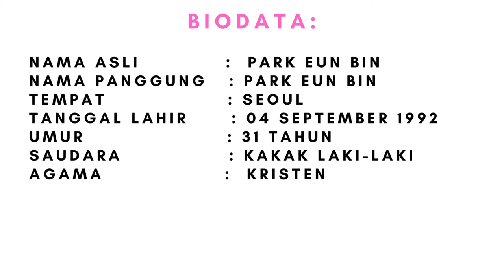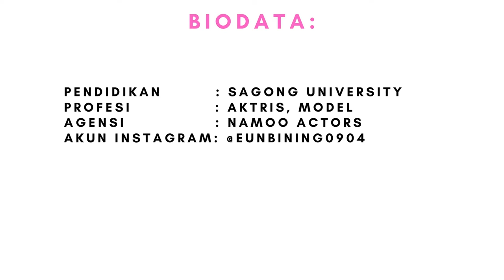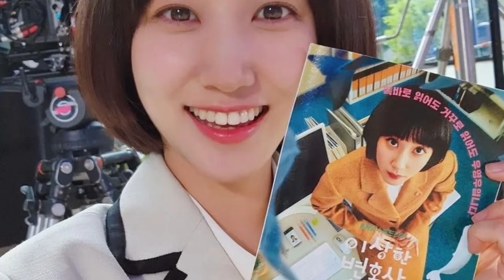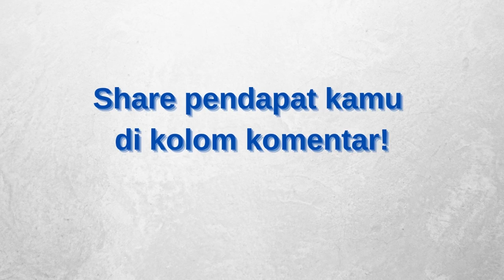Biodata, Drama dan Fakta-Fakta Park Eun Bin | Park Eun Bin Biodata, Drama and Update Information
Park Eun Bin merupakan artis/aktor korea yang sudah memulai karirnya di dunia akting sejak usia 5 tahun dalam beberapa serial anak-anak. Karir Park Eun Bin semakin meningkat sejak tahun 2016 setelah ia berhasil dengan drama yang ia bintangi. Tahun 2022 ini lah menjadi pucak kejayaan karir Park Eun Bin yang telah berhasil membintangi drama Extraordinary Attorney Wo, banyak penggemar dan penonton drama korea memuji akting Park Eun Bin dalam drama ini karena ia harus berperan sebagai pengacara dengan Autism Spectrum Disorder.

Previous Video :
10 Besar Artis China Terbaik 2022 | Top 10 Best Chinese Actress 2022 Must Watch!